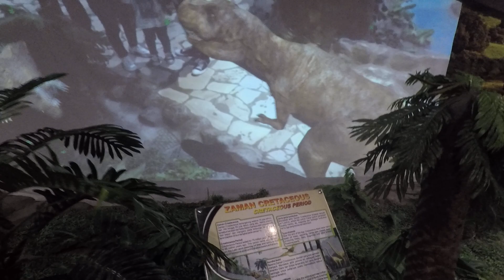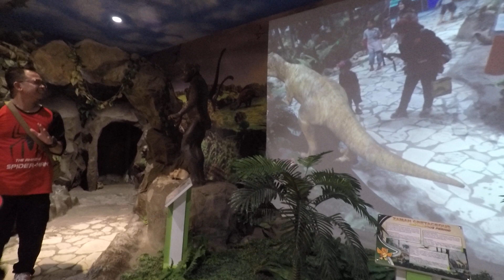SERUNYA NGEVLOG DI AQUARIUM TAMAN PINTAR (PART 1)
Behind the scene, music cover, music composer, blogger, song ranger, television, kids, entertainment, jalan-jalan, REVIEW, UNBOXING, PROGRAM TV, comedy,